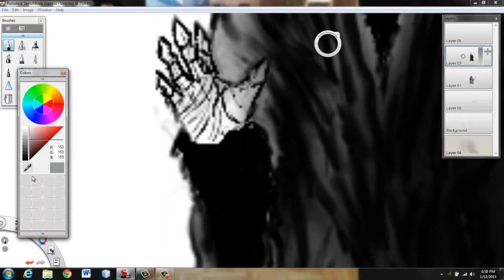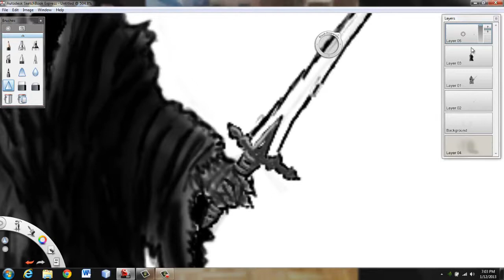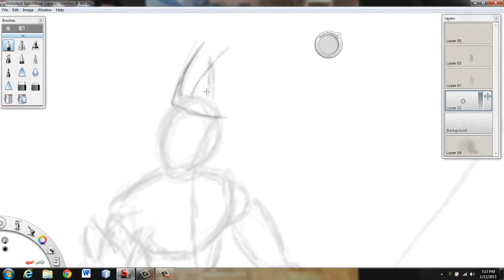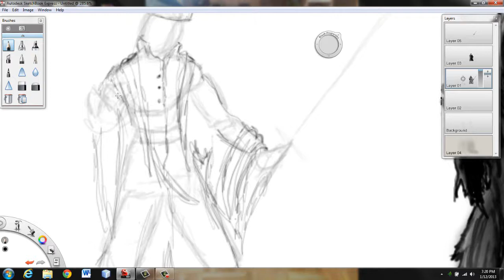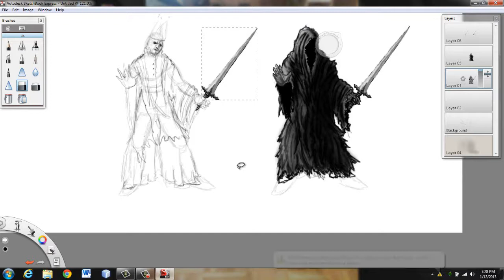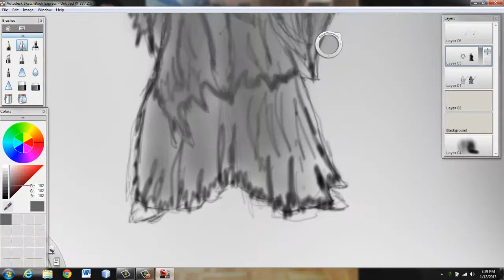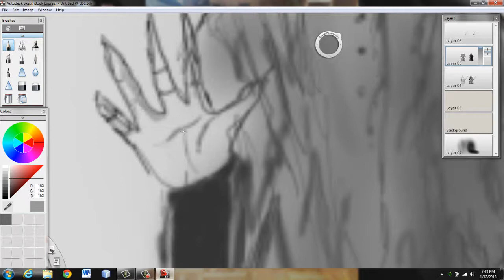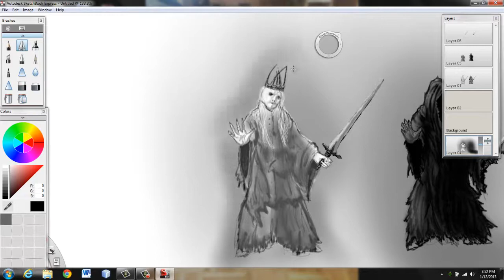Nazgul Drawing Part 2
Part 2 of a rough sketch I made using a new software, I was tired so the quality of the sketch isn't great, but here ya go. Check me out on DeviantArt for some of my better works (search Pedro-D)